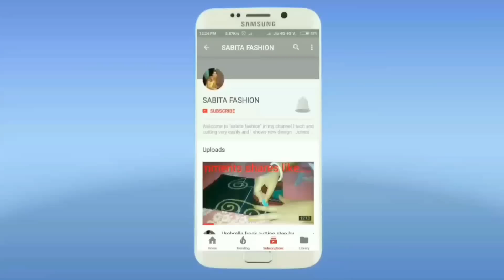how to make dori step by step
hello friends welcome to Sabita fashion

      how to make dori

हैलो फ्रेंड आज मे बताऊंगी ब्लाउज और कमिंस का डोरि कैसे बनाता है,
बहुत ही सरल तरीक़े से डोरि बनाना दिखाऊंगी,

 और कुछ जानना है तो मुझे कमेंट बॉक्स पर कमेंट कर सकते हो,
धन्यवाद ।

Sabita fashion
sabitafashion